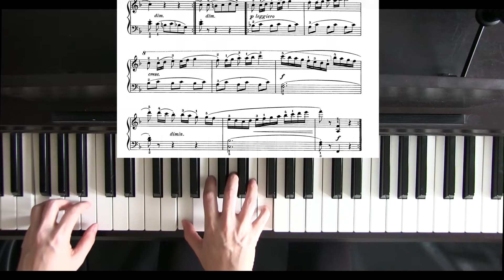BURGMULLER - Innocence - Op.100 No.5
Ilse Lozoya Piano / Virtual Education
Innocence
Burgmuller Op. 100 No.5

RETO GRATUITO: 10 días / 10 ejercicios para mejorar tu técnica, inscribete gratis en el siguiente